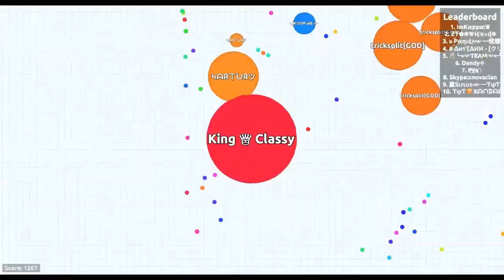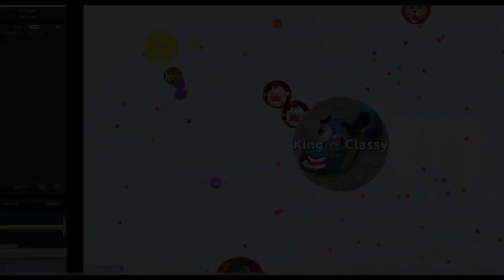Agar.io | INSANE Tricksplits & MINI POPSPLITS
My King Clan Recruitment Challenge Video! Hope you guys Like It!
Special thanks to GOLEM From AGAR PROS,
ItsJosh, Artur, Nvds, DJW & Levi for helping me Record this video :)

Thumbnail by GGVans OFFICIEL